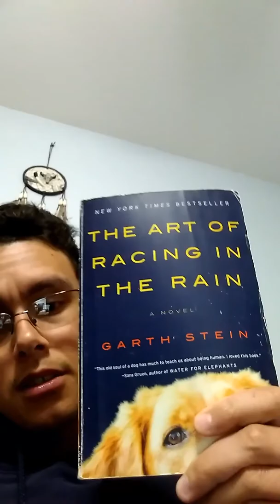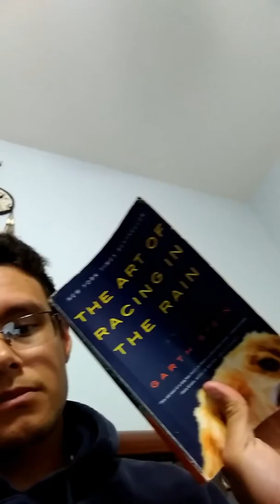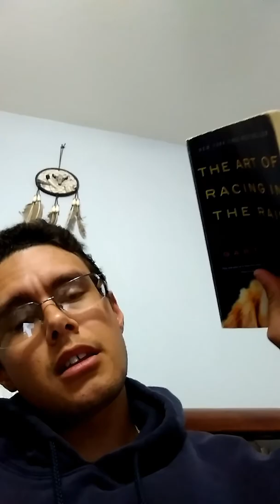Garth Stein The Art of Racing in the Rain book review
Book review of The Art of Racing in the rain novel. The story about life through a dogs perspective.